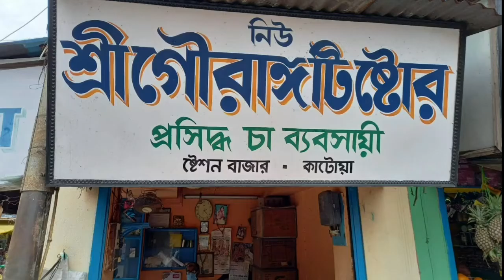Katwa Mohukuma Adalote Bosa Lok Adalote Mamlar Raay Peye Upokrito Hon Bohu Manush 11/12/2021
কাটোয়া মহুকুমা আদালতে বসা লোক আদালতে মামলার রায় পেয়ে উপকৃত হন বহু মানুষ 11/12/2021